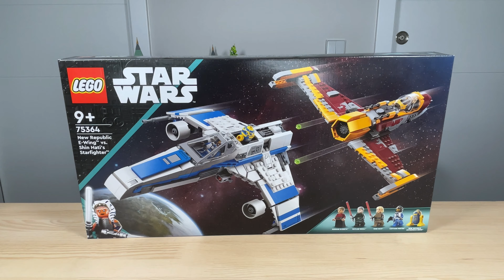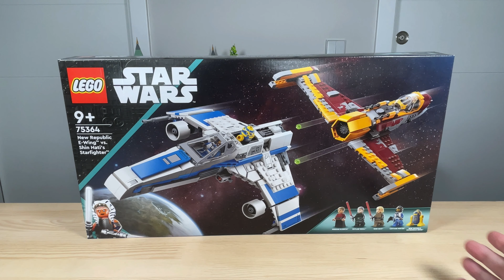LEGO Star Wars 75364 Ala E y caza de Shin Hati con Morgan Elsbeth y Baylan Skoll comparado con 75348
Dos naves (E-Wing y caza de Shin Hati) de LEGO Star Wars con minifiguras de todos los malos de la serie de Ahsoka (Shin Hati, Morgan Elsbeth y Baylan Skoll) 🎯

Análisis completo y comparativa con el set 75348: caza colmillo mandaloriano y TIE interceptor ✨

🤑 Amazon España
🤑 Amazon Alemania

―――― 🤝 CONECTA CONMIGO 🤝 ――――

―――― 🔎 GUÍA 🔍 ――――

0:00 ➜ Ala-E y caza Shin Hati 75364
1:41 ➜ Minifiguras
5:48 ➜ E-Wing Nueva República
7:49 ➜ Caza Shin Hati
10:07 ➜ Comparativa con 75348
11:44 ➜ ¿Merece la pena?

―――― 🤝 APÓYANOS 🤝 ――――